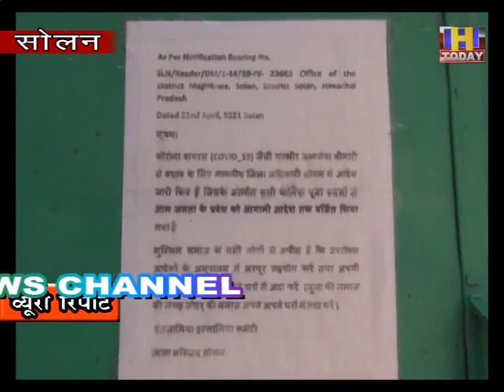सोलन में सूक्ष्म रूप से मनाई गई ईद : मोहमद यूनुस खान